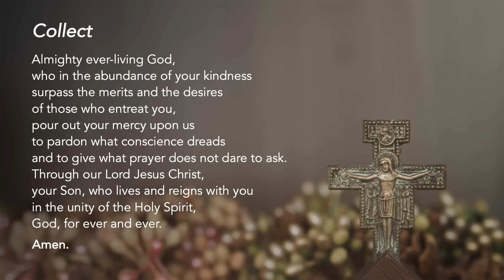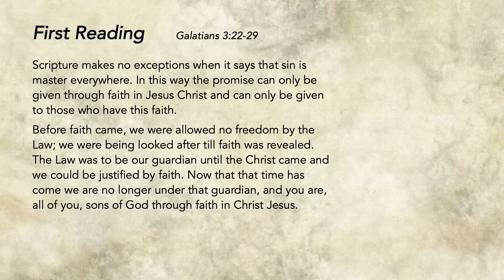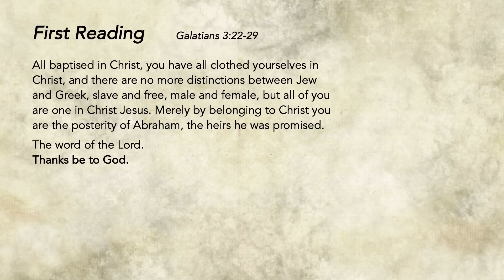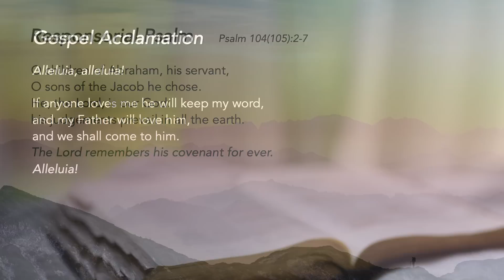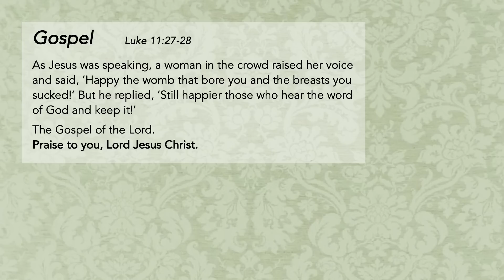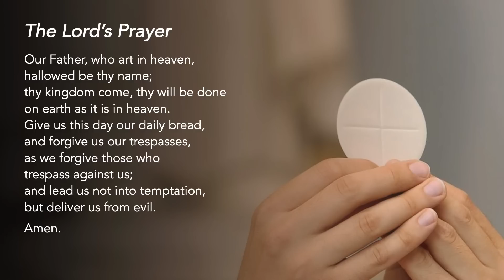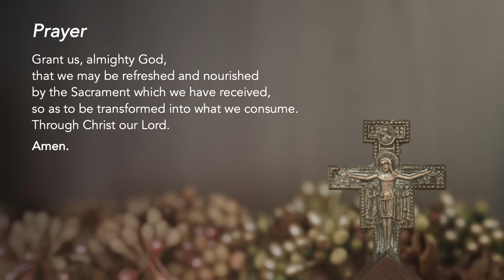Liturgy of the Word - Saturday of Week 27 in Ordinary Time - 8 October 2022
Love: Fulfillment of the Law
God's word empowers you to care for others. When His love touches us, we move beyond what is required by the law.

We reflect: What empowers me to be more open to God’s word and do what He wants?

Support us in our efforts:
St Mary of the Angels:

Special thanks to the contribution of:
The following ministries of St Mary of the Angels:
Lectors Ministry
Luminaire Ministry
Music Ministry